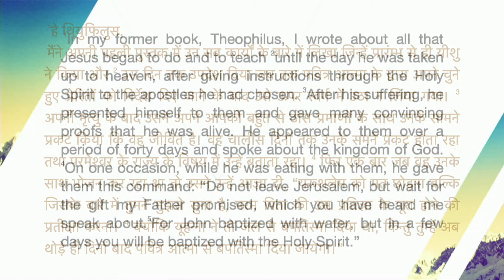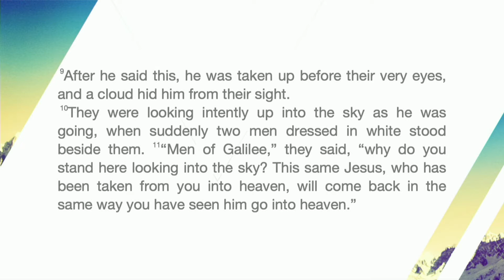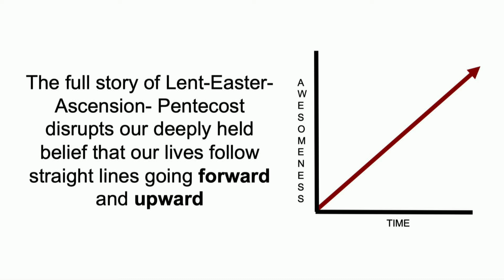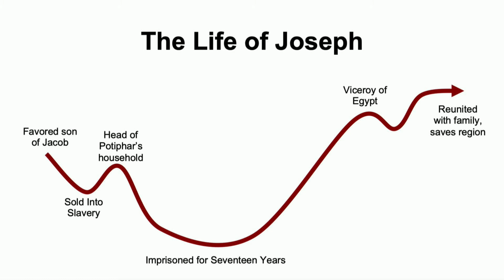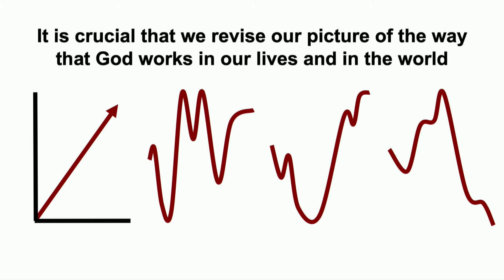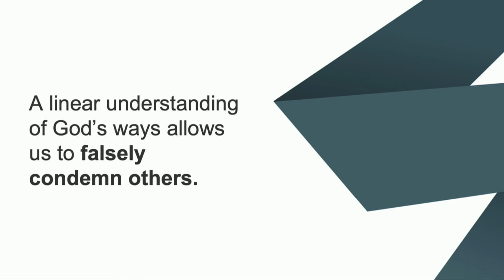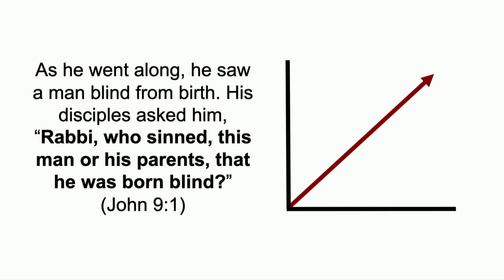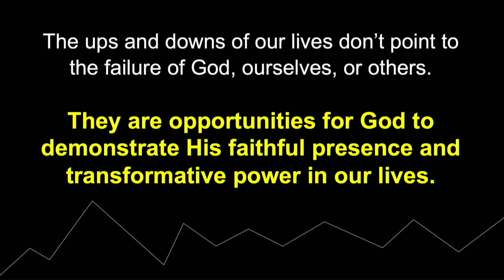"The Ups and Downs"- Pastor Peter Chin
Rainier Avenue Church | Sunday Service | April 26, 2020

Summary:
One of the most important functions that Eastertide plays is that it connects the stories of Lent, Easter, the Ascension and Pentecost (LEAP) into one continuous story, rather than separate and independent ones. When we look at this story in this way, we can see that it involves many ups and downs. What this does is disrupt our deeply held belief that our lives should follow trajectories that are straight forward and upward, a belief that is reinforced by so many aspects of our culture and life.

But we see throughout Scripture that God often does not work in this way. The life of Joseph, the life of John the Baptist, and the LEAP story are not linear, but are all very clear examples of God's work in the world and in people's lives. Not only is this linear understanding of life biblically incorrect, it is dangerous because it allows us to wrongly condemn God, ourselves, and others.

Jesus sees the ups and downs of a person's life in a very different light - in John 9, he tells us that those ups and downs are not evidence that someone has done something wrong, but rather, that they are opportunities for God to reveal His power! Let's pray that God would let us see our lives and the lives of others in the same way, as opportunities for God work!

Passages used: Acts 1: 1-13, last chapters of Genesis, early chapters of the gospels, John 9: 1-5